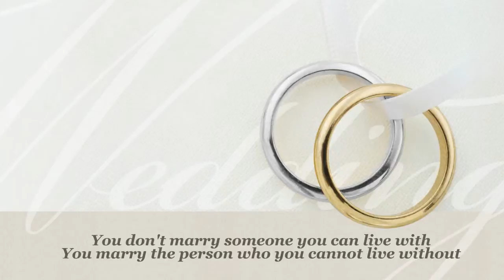Robbie (Part Four)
Lisa and Robert's Wedding.  If you are interested in creating a montage similar to this or of a different style of digital photos that you have, or have video tapes that you would like to convert to DVD, please contact Mo' Better Photo Memories at .